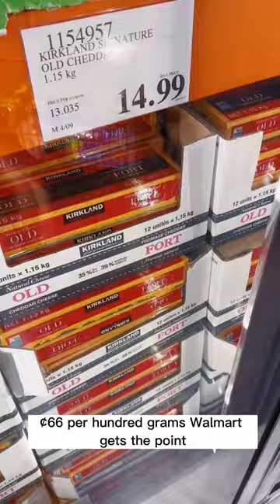Cheap Groceries - Walmart, Food Basics, No Frills, Costco & Metro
Cheap Groceries (Walmart vs Food Basics vs No Frills vs Costco vs Metro)